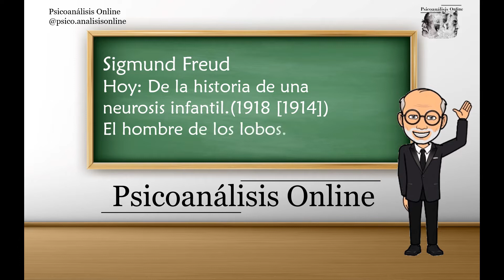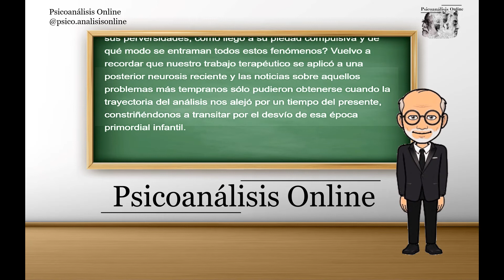De la historia de una neurosis infantil. El «hombre de los lobos». S, Freud. Puntos 1 y 2.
De la historia de una neurosis infantil.
I Puntualizaciones previas.
II Panorama sobre el ambiente del enfermo y su historial clínico.

El joven Sergei Pankejeff comenzó su análisis con Freud en febrero de 1910, cuando tenía 23 años de edad, y lo finalizó en julio de 1914. Freud empezó a escribir el caso en octubre de ese año y lo terminó a comienzos de noviembre; sin embargo, postergó su publicación hasta 1918. Pankejeff realizó un segundo tratamiento con Freud entre noviembre de 1919 y febrero de 1920. Luego de un episodio paranoico fue derivado por Freud a Ruth Mack Brunswick, quien lo trató de octubre de 1926 a febrero de 1927.

El escrito de Freud se produce en el marco de su disputa con Jung y con Adler. Presenta desarrollos de conceptos de vital importancia para la teoría psicoanalítica, tales como la teoría del trauma y la retroacción, el papel de las fantasías o la neurosis y sexualidad infantiles.

El relato del caso está estructurado en torno al análisis de fenómenos psicológicos singulares ocurridos durante la infancia del paciente: el sueño de los lobos, la alucinación del dedo cortado, el recuerdo encubridor del episodio de angustia frente a la mariposa amarilla. Freud otorga sentido a cada uno de estos fenómenos, los interpreta en el sentido de la castración y recontruye a partir de ellos la historia de la neurosis infantil del sujeto.